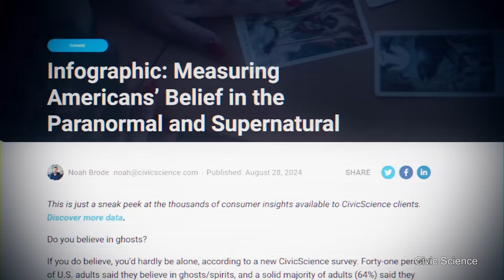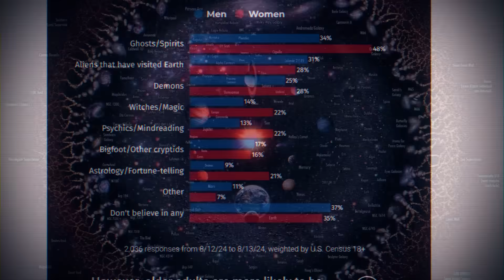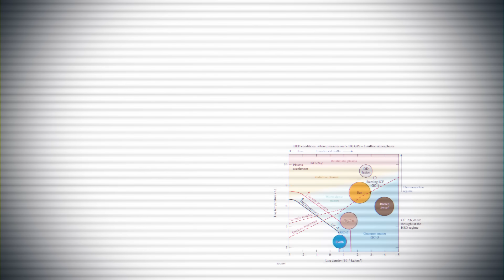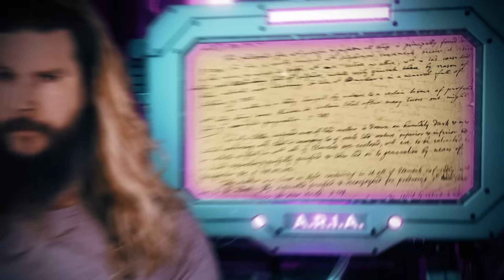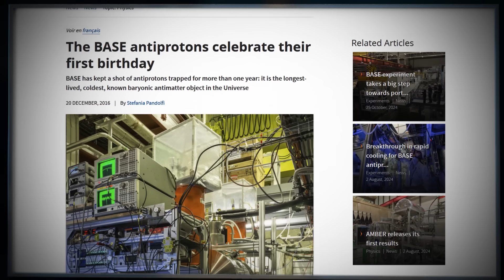Can ARCANE Magic Exist?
The hit Netflix and League of Legends crossover show ARCANE’s second season is finally here and with it, so is Hex zaddy Kyle Hill who has been working tireless nights in Victor’s lab trying to analyze whether there is any connection between the magic of the TV series and actual real life science. Is Hextech similar to Nuclear Power? Did the creators get it all right allowing for science and magic to coexist in the twin cities of Piltover and Zaun?

😎: Kyle
🎬: Charles Shattuck
🎞: Kevin Onofreo
✂: Nate Berger